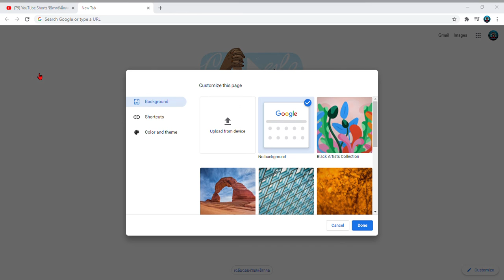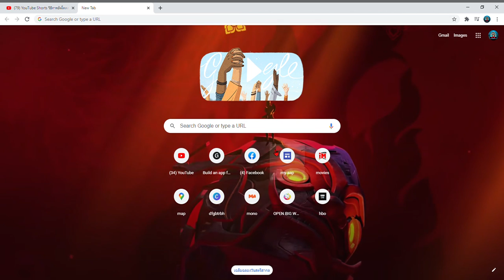วิธีเปลี่ยนธีมของGoogle ให้สวย แค่3ขั้นตอน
1 เข้าGoogle
2 คลิกที่ดินสอ
3 เลือกตามสบาย
           (จบ)